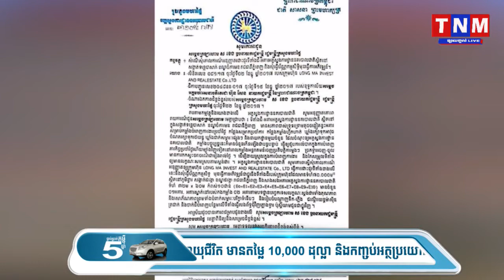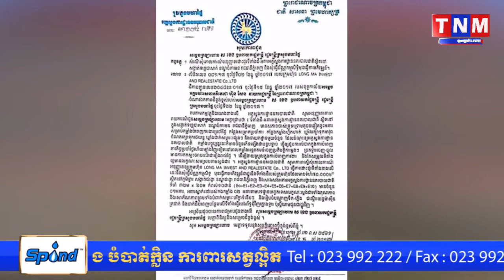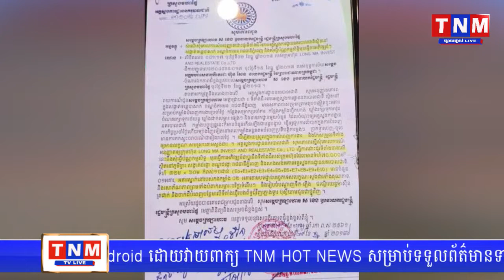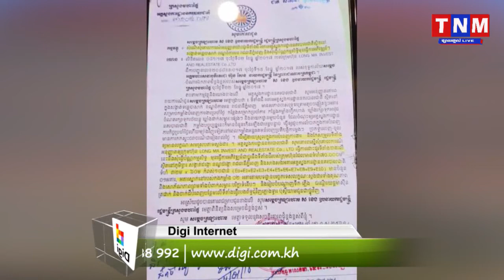គ្មានការ ផ្លាស់ប្តូ ទីតាំង អគ្គស្នងការដ្ឋាននគរបាលជាតិ នោះទេ